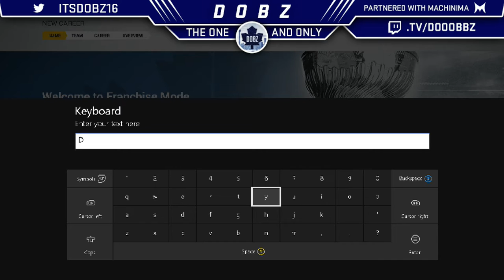NHL 17: Franchise Mode Commentary - (Toronto Maple Leafs) ''Getting Started'' Ep.1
Hope you guys enjoyed the video. I read all the comments boys so let your voice be heard.
Dooobbz is an NHL based channel that prides itself on producing the absolute best top tier NHL 17 content possible. Subscribe for the latest in NHL 17 HUT videos, NHL 17 EASHL game play, NHL 17 Franchise mode, NHL 17 tips and tricks to make YOU better at the game, and much much more.

Check Them Out:
Non-copyrighted house music for videos. This is the best electronic song I've listened on YouTube. Enjoy it!

〉Genre: Electronic Music
〉Song: Miles Above You
〉Artist: Jesse Warren (Spektrem)

The BKC Team.

Support The Specktators on iTunes!